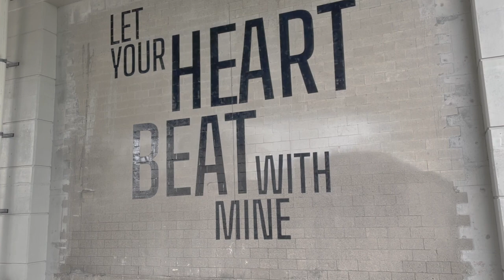Pulse Topology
Pulse Topology created by Rafael Lozano-Hemmer

An array of 3,000 lights create a landscape of upside-down mountains and valleys suspended from the interior of the space and using touchless biometric technology, react in real-time to the pulse of visitors’ heartbeats. The artwork changes and evolves with every visit, offering a unique sensory experience.

Rafael Lozano-Hemmer is a media artist who resides in Montreal and works at the intersection of architecture and performance art. As audiences interact with his work, their participation is recorded and added to a collection that plays back in real-time, creating a collective portrait of a community. Pulse Topology is the culmination of his series of interactive installations that have been presented around the World. This event is at Toronto's Bentway.